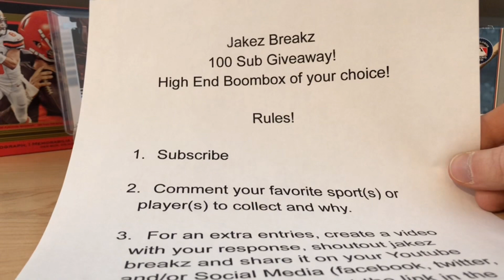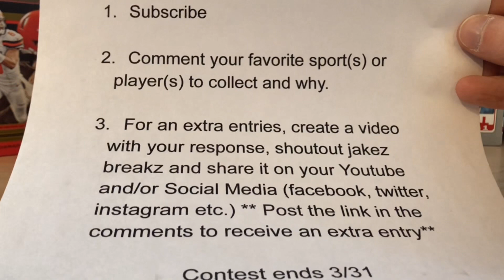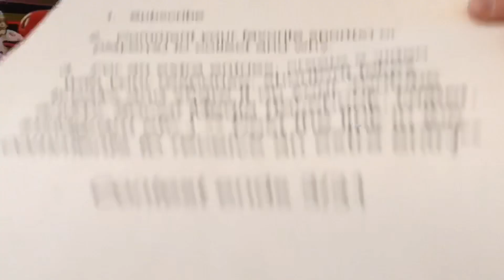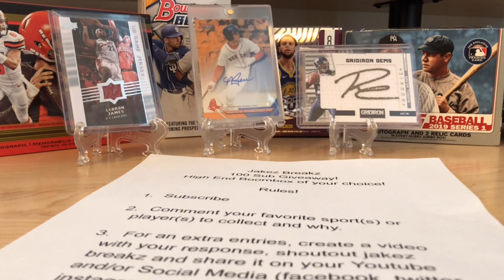Jakez Breakz Boombox 100 Subscriber Giveaway! **Do not miss this**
Thank you thank you for all your support, subs and views! Over 100 in a month! Matt and I are blown away!

To earn an extra entry you need to make a video and shout us out on your YouTube channel or social media AND post the link in the comments for proof!

Contest ends 3/31/19

Enter anytime between the day this video was posted till the end date!